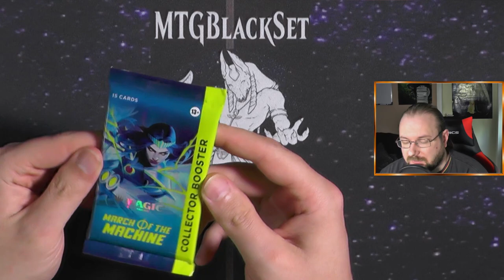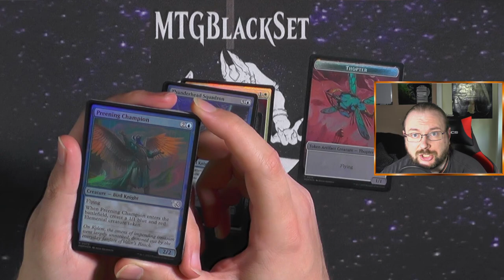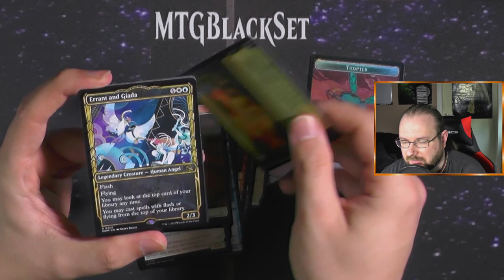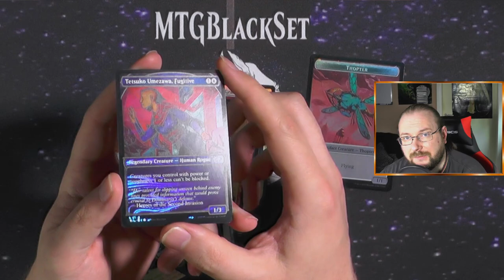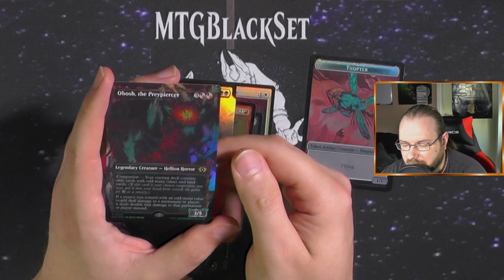Marsh of the Mashine CollectorBooster 511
Können wir eine nummerierte Thalia ziehen?
Ich brauch noch die 429

Intro